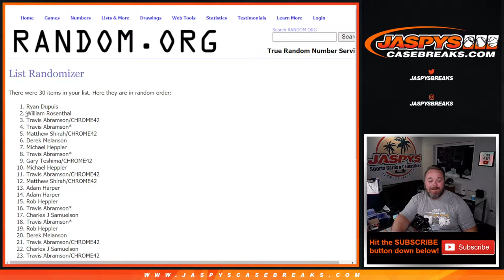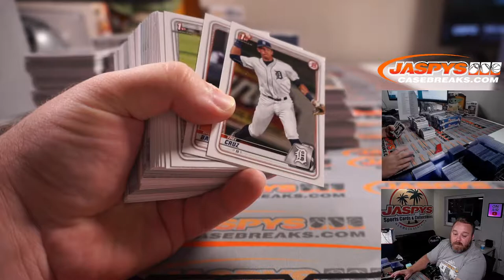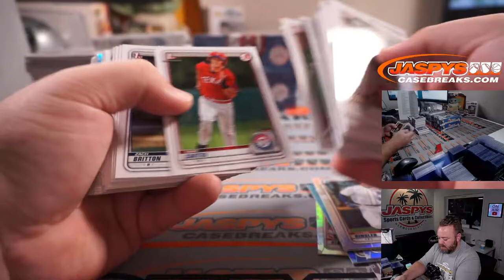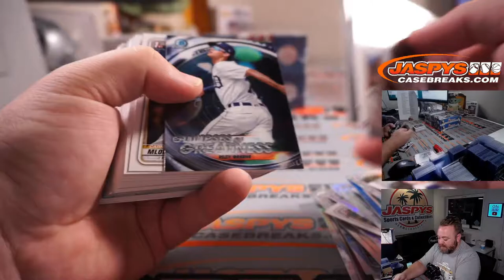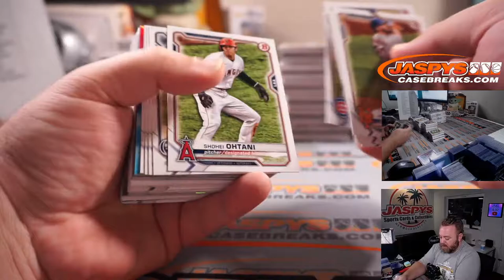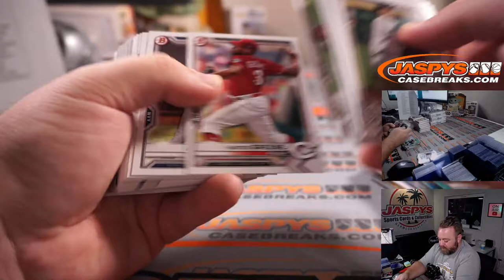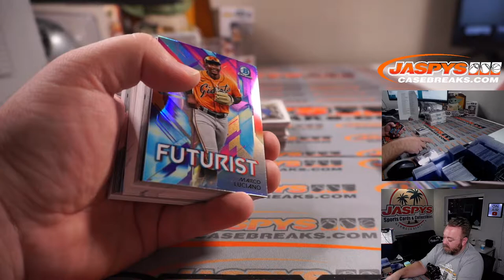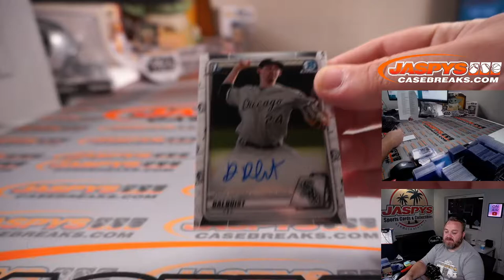F 8/20 - BOWMAN 7-BOX MIXER #2 *2 RT*